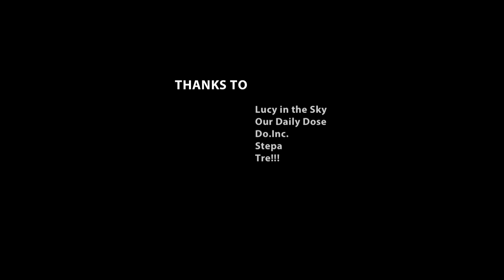Freedome at Lucy In The Sky (Bima G, Tuan Tigabelas, DJ Downey, DJ Pixiee dan MC BolsQ)